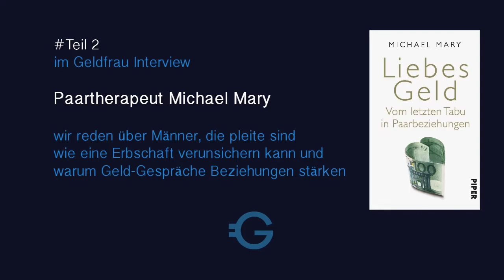Reden über Geld #2: Mein Mann ist pleite und will nicht über Geld reden - Michael Mary antwortet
Reden über Geld - Paartherapeut Michael Mary über das letzte Tabu in Paar-Beziehungen. Zu seinem Buch: ☛

Paare reden heute offen  über vieles, auch über Sex. Wenn es aber ans Geld geht, zieht Schweigen ein oder Paare sprechen aneinander vorbei.

Diese Sprachlosigkeit löst Paartherapeut Mary auf. Er hat 3 Geld--Begriffe entwickelt, die die 3 Ebenen einer Paar-Beziehung wieder spiegeln:

Partnerschaft -- Partnergeld
Freundschaft -- Freundesgeld
Leidenschaft -- Liebesgeld

Wie auch Sie damit bessere Geld-Gespräche führen können, beschreibt Mary in seinem Buch  "Liebes Geld. Vom letzten Tabu in Paar-Beziehungen"

Und das ist auch hier das Thema im Geldfrau-Interview.

Teil 2 - Michael Mary zu Beispiel-Fällen, wie die Frau, deren Mann ständig pleite ist, daran aber nichts ändern möchte; oder wie ein Erbe das gemeinsame Geld durcheinander bringt

Das Finanzblog für Frauen zum smarten Umgang mit Geld und Vermögensaufbau.
Frauen können Finanzen!

von
Dani Parthum
Geldcoach, Wirtschaftsjournalistin, Diplom-Ökonomin

Hamburg, November 2017